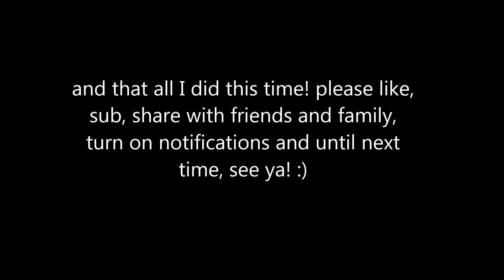speedbuild #1 crazy world II spider part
ok I know I make TONS of seriess but like, I want to show you guys that I HAVE been working on GD levels, please understand